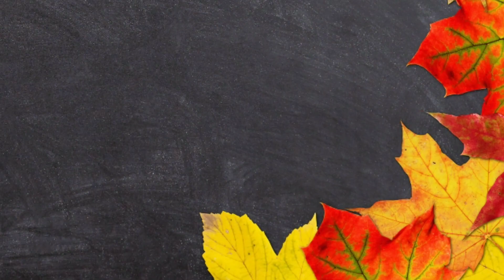Amazon River vs Nile river, comparison,Is amazon longer than nile ?amazon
Is amazon longer than nile?

This video compares the two greatest rivers on the planet , the Amazon river and Nile river. Video talks about the origin , length , width , discharge(flow rate) , flowing countries etc... Hope the viewers get an idea about Amazon river and nile river.